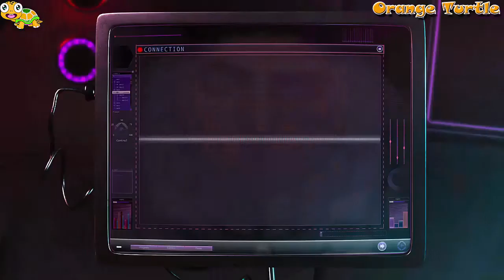Moi, moche et méchant 1 Épisode 2 - Orange Turtle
♥ J'aime + Commentaires + 2 partages vous aident Orange Turtle
♥ Merci beaucoup d'avoir regardé!